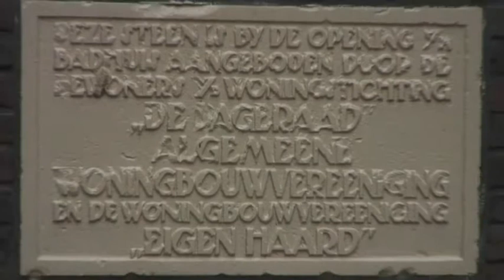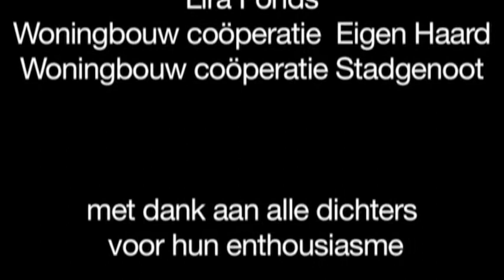Dichter in de Buurt - Thomas Mohlmann - Diamantstraat 102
idee, realisatie en organisatie:
Ateliers 1-1-9: Anke AMO Akerboom & Mirko Krabbé

Begroet deze verblijfplaats en begroet wie er eens woonde. Deze regel van de Arabische dichter Djaríer Ibn Atíyya (729 na Chr.) zet een eloquent beeld neer van wonen, huizen, buurt en verwelkomt de grote diversiteit die de Amsterdamse Diamantbuurt rijk is. Hij vormt dan ook het thema van het Dichter in de Buurt Festival dat op 19 september 2009 in de Diamantbuurt plaats vindt.

Vijfentwintig bekende dichters waaronder de Stadsdichter van Amsterdam schreven op uitnodiging van de organisator Ateliers 1-1-9, met de dichtregel en/of Diamantbuurt in gedachten, juweeltjes van gedichten.

Vijf beeldend kunstenaars creëerden met de gedichten installaties in de straatramen van buurtbewoners die zo en op vele andere manieren bij het festival betrokken werden